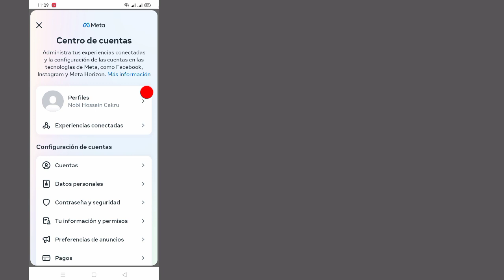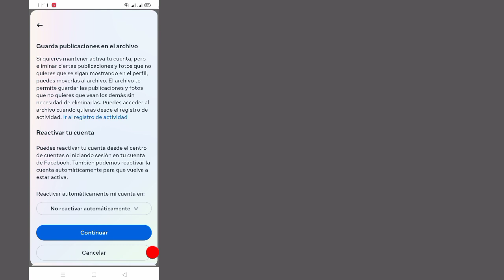Cómo desactivar tu cuenta de Facebook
Aquí, en este tutorial, le mostraré cómo desactivar su cuenta de Facebook. Es un método muy simple y desactive su cuenta de Facebook a continuación sin omitir.

Desactiva tu cuenta de Facebook

DESCARGO DE RESPONSABILIDAD:
Este canal NO promueve ni fomenta ninguna actividad ilegal, todo el contenido proporcionado por este canal está destinado únicamente a FINES EDUCATIVOS.  Descargo de responsabilidad sobre derechos de autor Según la Sección 107 de la Ley de derechos de autor de 1976, se permite el "uso legítimo" para fines tales como críticas, comentarios, informes de noticias, enseñanza, becas e investigaciones.  El uso legítimo es un uso permitido por la ley de derechos de autor que, de otro modo, podría constituir una infracción.  El uso personal, educativo o sin fines de lucro inclina la balanza a favor del uso legítimo.